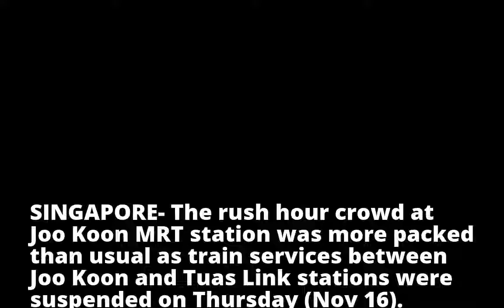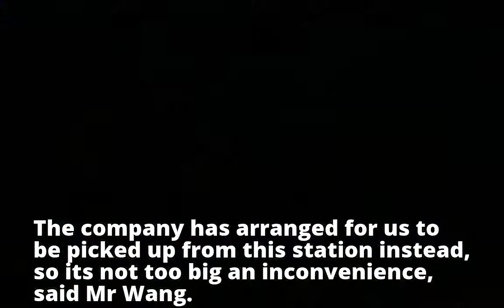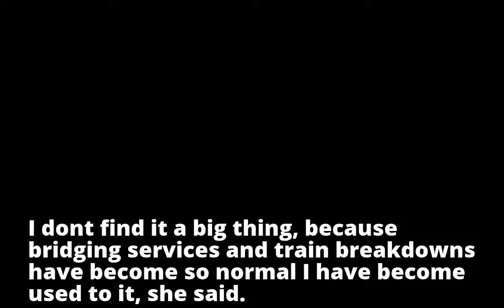Joo Koon MRT station more packed than usual due to suspension of train services